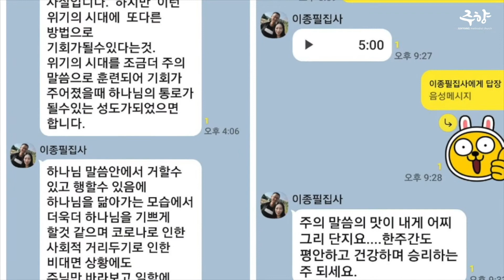1018 영상광고